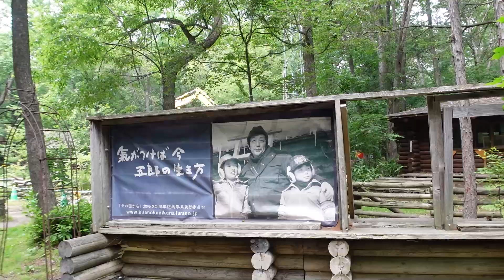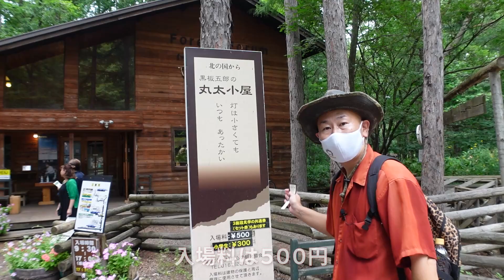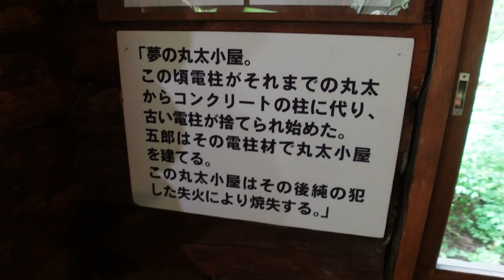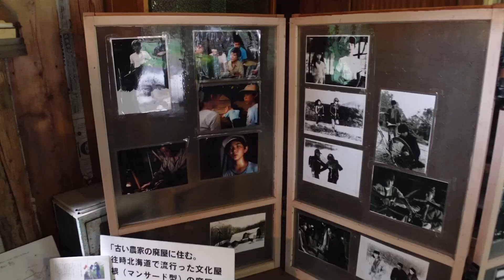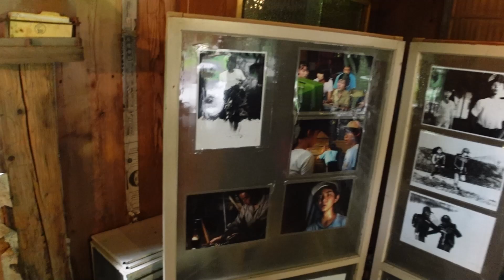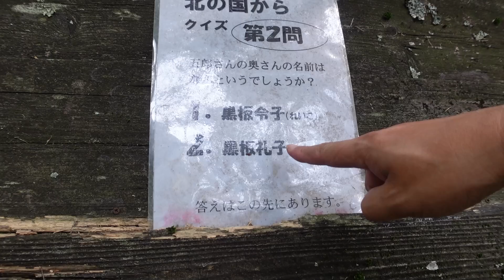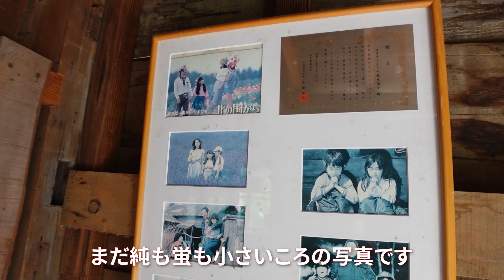富良野で「北の国から」のロケ地巡り2｜麓郷の森～石の家と最初の家～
ドラマ北の国からの「遺言」で使われた廃材の家を観て感動した私たちは、他の2ヵ所もまわることにしました。丸太小屋と３番目の家、そして、五郎の石の家と最初の家も見学します。

自然の中に佇む雰囲気と、家々の歴史を感じながら、ドラマの中に迷い込んだような錯覚に陥るほど、楽しめました。

- 運営者情報 -
株式会社パブロック